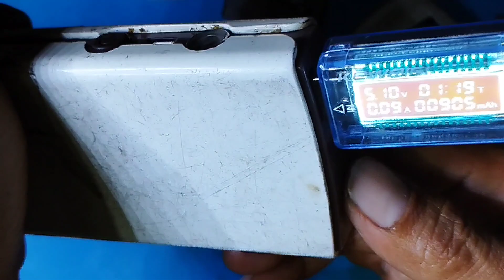Modif Kabel Buat Usb Detector Tester Meter Servis Rongsokan Cek Hp Matot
Modif Kabel Buat Usb Detector Tester Meter Servis Rongsokan Cek Hp Matot cara servis dan reparasi teknis seputar kerusakan ponsel vlog servis segala ponsel android, iphone, nokia, nokia jadul dan hp jadul, semoga bermanfaat terima kasih

CCG-UHK-FZX